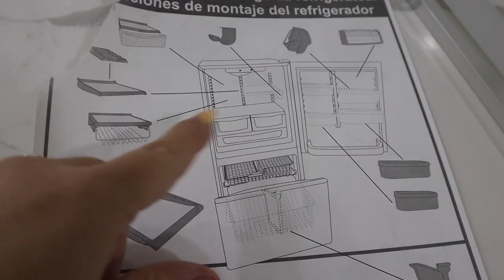I Finally Have My DREAM KITCHEN!